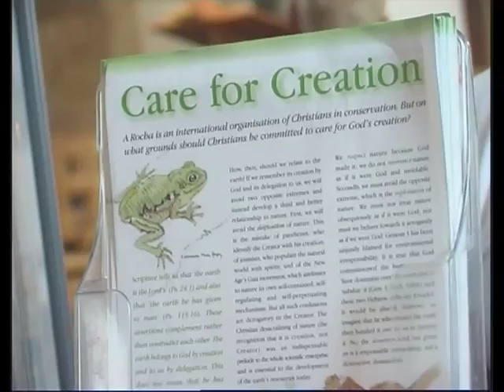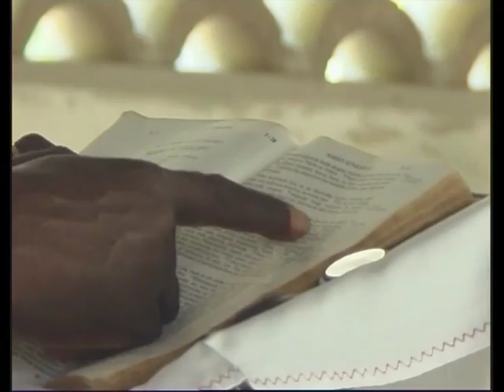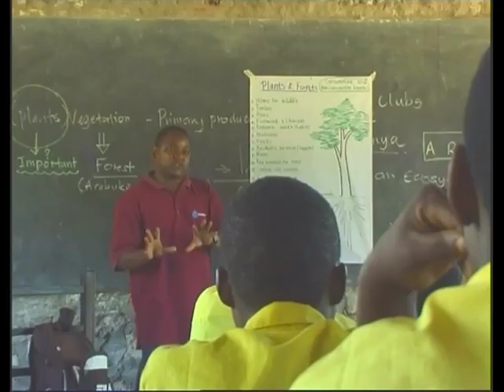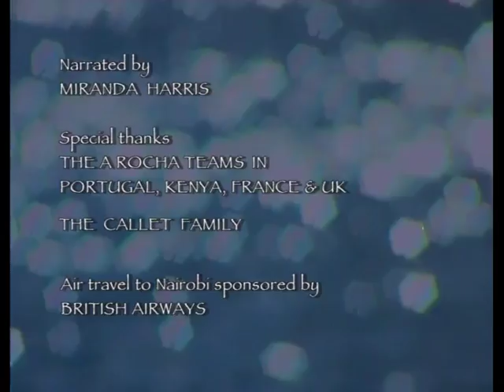Introducing A Rocha (2009)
A Rocha is an international Christian organization which, inspired by God's love, engages in scientific research, environmental education and community-based conservation projects.

This video (6:46min) provides an overview to what A Rocha is, what we do and why we do it. It also highlights the relationship between poverty and environmental degradation.